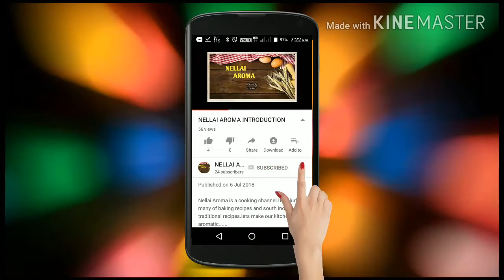ஒருமுறை வெண்டைக்காயை இப்படி செஞ்சு பாருங்க /bhindi masala/vendakkai masala/ladies finger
Nellai Aroma is a cooking channel.It includes many of baking recipes and south indian traditional recipes.lets make our kitchen aromatic.
bhindi masala,venakkai masala,vendakkai recipe,bhindirecipe,ladies finger